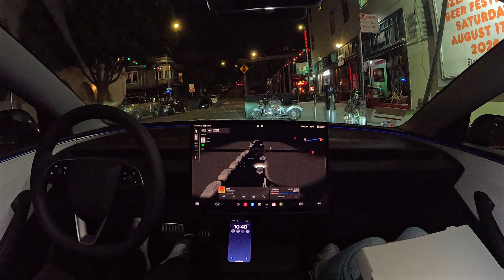Tesla FSD 12.4.2: North Beach to Union Street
Tesla FSD 12.4.2 drives from North Beach to Union Street at night with zero interventions, completely hands free, using just computer vision